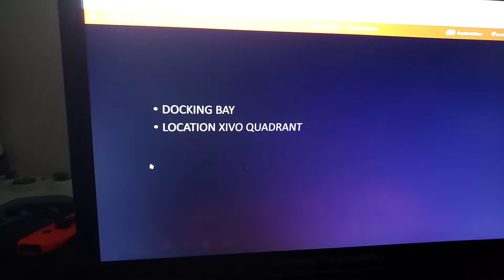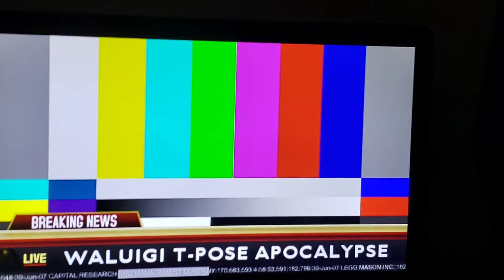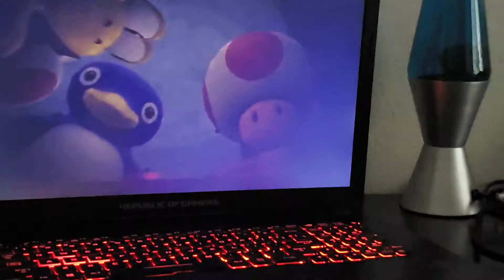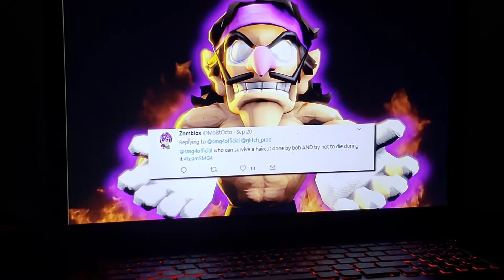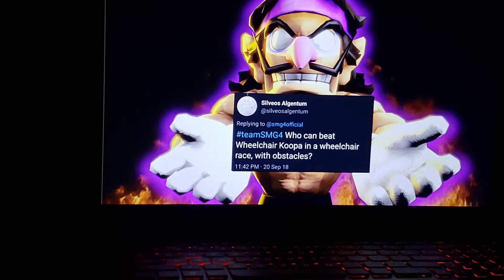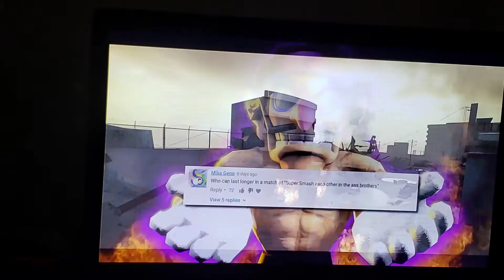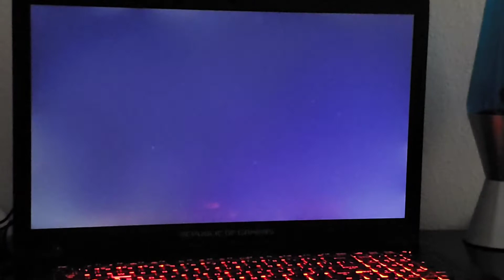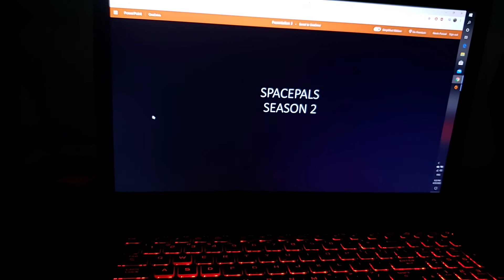Spacepals S2E36-Grizzly reacts to Smg4 Waluigi Apocalypse/WOTFI 2018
The season finale begins as the crew of the SSG Grizzly prepares to enter the old battlegrounds beyond the Zeta Quadrant. Meanwhile the 2 part conclusion  of the waluigi arc begins.